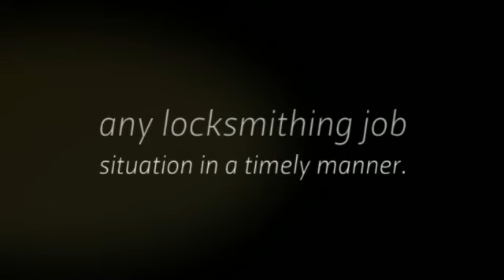AM PM Locksmith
You can rely on our team of certified professionals to be reliable, efficient and able to handle any locksmithing job situation in a timely manner.